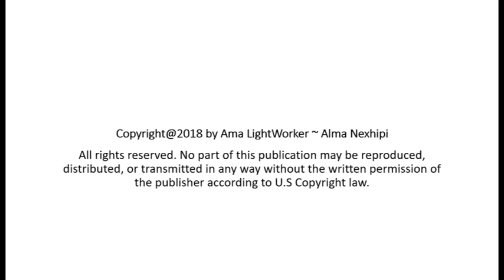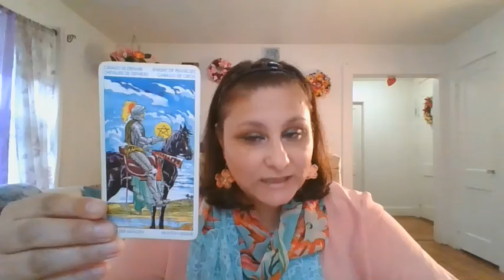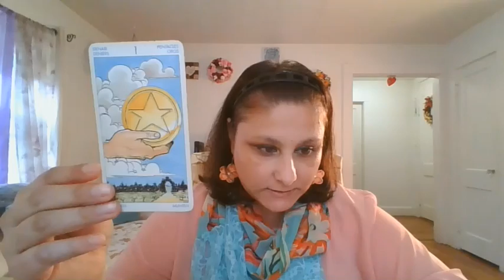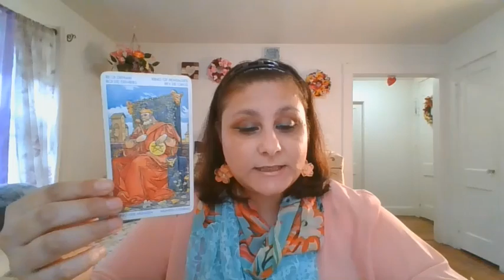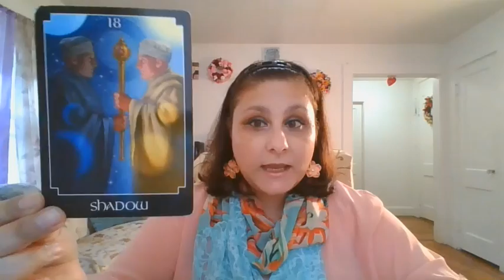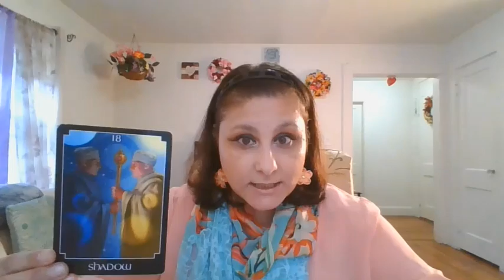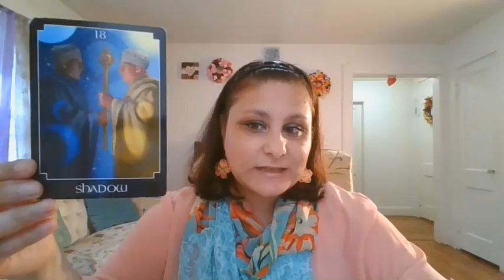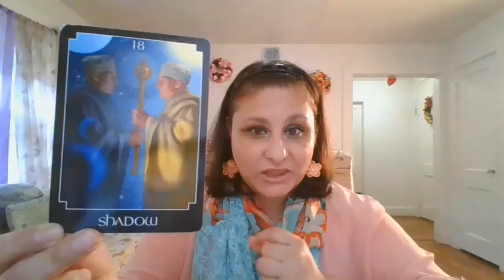Sagittarius April 2019 by Ama -Light at the end of the tunnel!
Services: Psychic Tarot Reading,  ( 30 mins $55 and 60 mins $85)Akashic Reading, (30 mins $55, 60 mins $110)Akashic Healing,Face reading, 9sk birthday reading, Reiki, Supreme Healing, Personal Elemental Energy Clearing, Space Energy Clearing, Nutrition, Tong Ren Healing etc